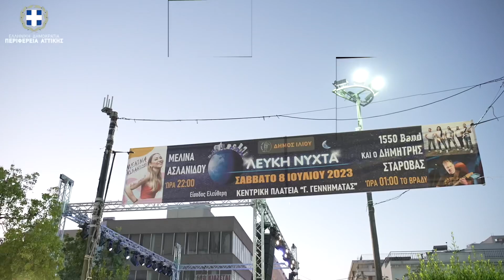Λευκή Νύχτα | Δήμος Ιλίου | Γ.Πατούλης 8-7-2023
Λευκή Νύχτα | Δήμος Ιλίου | Γ.Πατούλης